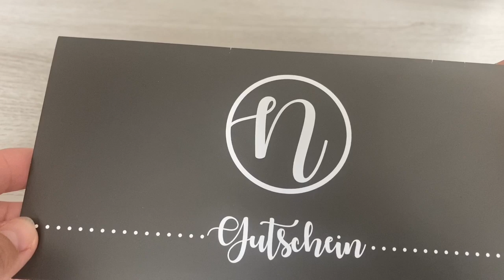DIY Paletten Projekt günstiger 🪴 Kräutergarten ICH sage DANKE 😍10T Abos 🥰 DIY Shabby Look Palette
Palettenkästen Silber
Kästen Alternative stabiler

Filz 3D Blüte
Rahmen Ikea

Teilnehmen kann jeder unter den Kommentaren bis zum 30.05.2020
Ihr müsst 16 sein und es gelten die deutschen Richtlinien
Die Gewinner werden beim nächsten Video nach den 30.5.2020 bekannt gegeben.

Viel Glück ihr lieben

Alle Produkte die ich zeige sind von mir erworben und kann ich mit gutem Gewissen empfehlen

Da Markenerkennung und/ oder Markennennung - Werbung